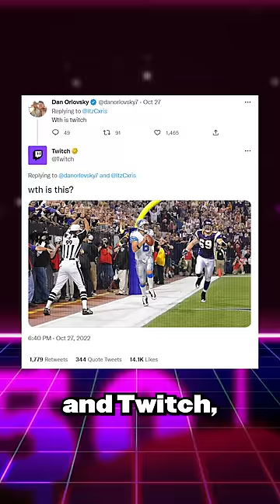Crazy Plays From the 2008 NFL Season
The NFL in 2008 Was CRAZY!

Year of the UNDERDOG: The 2008 NFL Season. The Arizona Cardinals cinderella season fell short due to James Harrison, Ben Roethlisberger & Santonio Holmes. But Kurt Warner & Larry Fitzgerald put up an amazing effort in Super Bowl XLIII. What else happened during the 2008 NFL season?